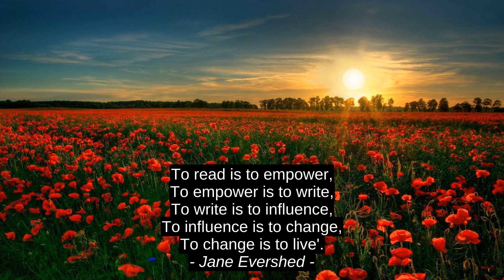3 Best Inspirational Cites - Jane Evershed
Dr. Jacinta Mpalyenkana, Louise Blackwick, Jane Evershed, top, quotes, best, citation, inspiration, success, motivation